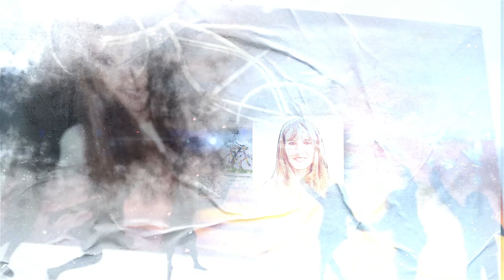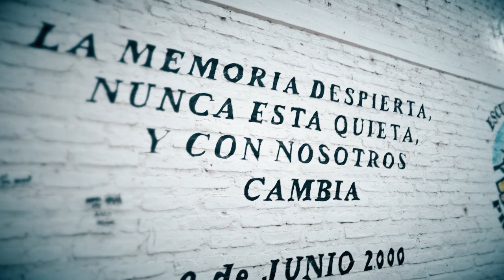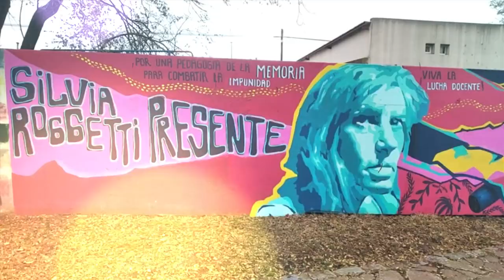Entonces... Silvia parte 2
Profe SilviaRoggetti.
Por una pedagogía de la Memoria.
Silvia Presente! Ahora y Siempre!

El contexto en el que estábamos inmersos por esos años nos permitirá abordar qué sucede con la vida en comunidad cuando el Estado ignora sus responsabilidades y se aplican modelos con políticas excluyentes, que piensan en números y no en personas.

Pero también, revisar ese hecho trágico, es una forma de romper con la impunidad, de recordar y recordar hasta que duela que una maestra perdió la vida trabajando en el patio de la escuela, porque el Estado, sus tres poderes, la abandonó.

En el año 2000 nuestro presidente era Fernando De La Rúa.
Había asumido la presidencia en 1999, en un clima político marcado por las consecuencias de la implementación de las políticas neoliberales del menemismo. Nuestras antiguas empresas estatales estaban privadas ( ferrocarriles, teléfonos, aerolíneas, YPF, correo, SOMISA) y la industria nacional destruida.